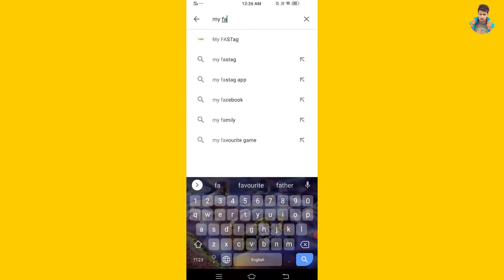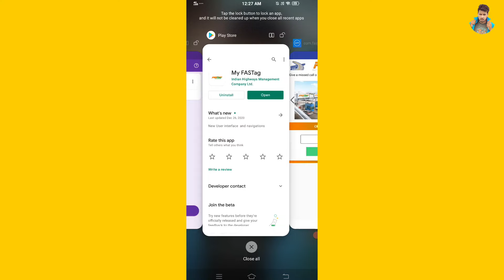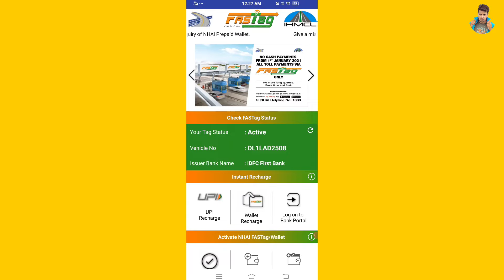FASTag Blacklist | How To Deactivate Account | Fastag Active Deactivate Check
Your Query:-
fasttag active
fastag registration process
Fastag recharge kaise karen
fastag
fastag Kaise lagaen
fastag kya hai
fastag balance check
fastag installation
faster Kaise banaye
fastag recharge
fastag sticker on car
Fastag check balance
fastag check balance by vehicle number
Fastrack check
fastag active and disactive
Fastag block kaise check kare
check fastag blance